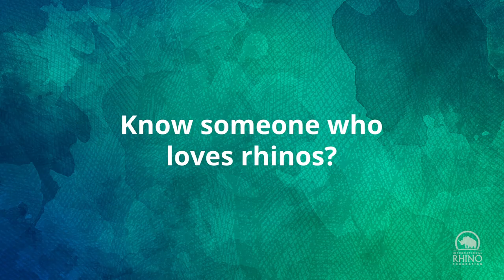Adopt a Rhino. Save a Species.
Do You Love Rhinos?

Wouldn’t it be great if you could feed them?

Care for them?

Protect them?

Rehabilitate them so they can return to the wild?

You can! By adopting a rhino today.

Adopt Bina, Ratu, or Harapan at the Sumatran Rhino Sanctuary, and you will provide for their food and care, helping to save this critically endangered species.

Adopt a black rhino like Rocky and you will help provide protection and emergency care in Africa. Your support will help orphans like Rocky get a second chance at a life in the wild.

Adopt a Javan rhino like Mustofa and you will help protect rhinos and their habitats so they can continue to wallow in the mud and grow in Indonesia.

With each adoption you will receive a digital certificate, photo and bio of your rhino, and a cute new sticker as well as regular updates on your adopted rhino.

Know someone that loves rhinos? Give the gift of adoption and the experience of caring for critically endangered rhinos and their habitat.